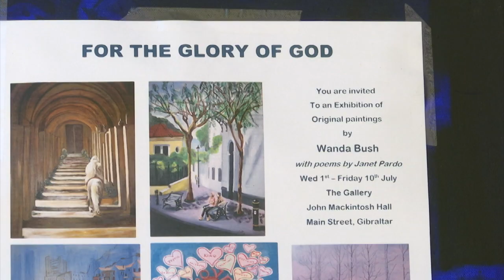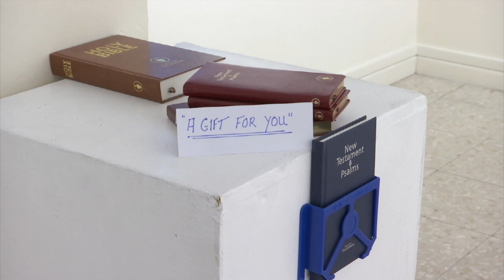'For the Glory of God' exhibition raising money for Clubhouse currently on at John Mackintosh Hall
An art exhibition raising money for Clubhouse Gibraltar is currently on at the John Mackintosh Hall.

The paintings on display are a culmination of 10 years’ work by artist Wanda Bush, who was inspired to put on the show in memory of her brother.

She spoke to Katy Docker.